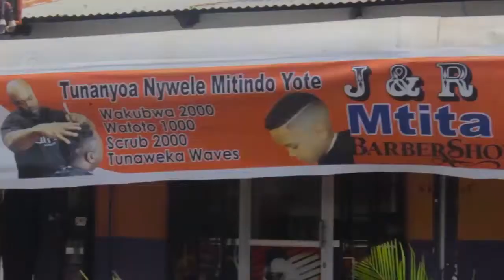PASCAL WA BSS AANZA SAFARI YAKE, RC MAKONDA AMKABIDHI HATI ZA KUSAFIRIA